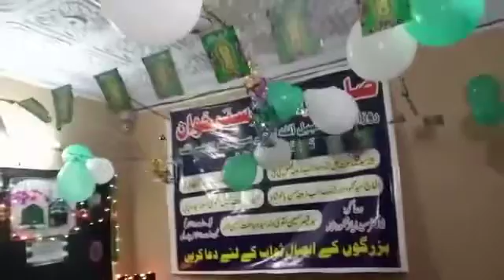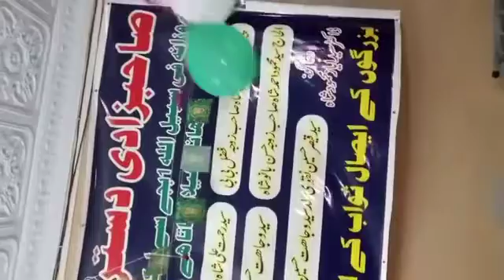Shuljum Gosht With Tandoori Roti